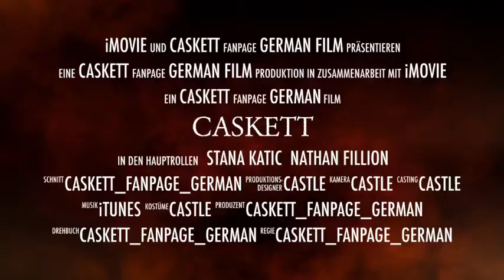Caskett Trailer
I will say thank you so much for this great show! thank you for the funny and sad moments and the wonderfull Story and the wonderful time. The castle Series will always be remembered